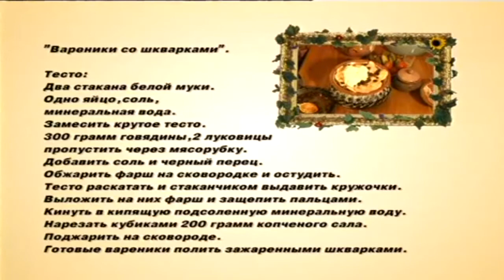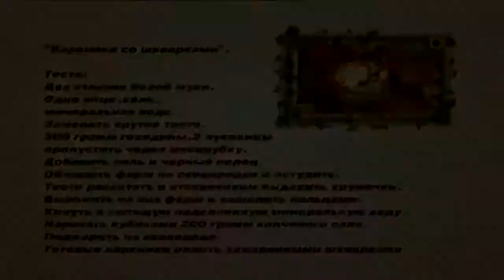Вкусные советы. 11 выпуск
Вареники со шкварками